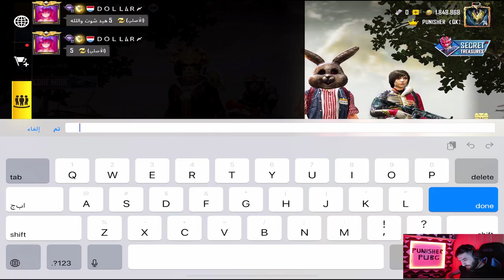دخلت سكواد عشوائي ضحك وجلد واخر شي انجلدنا لا تروح فيديو من ايدك PUBG MOBILE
لاعلان او دعم تواصل على